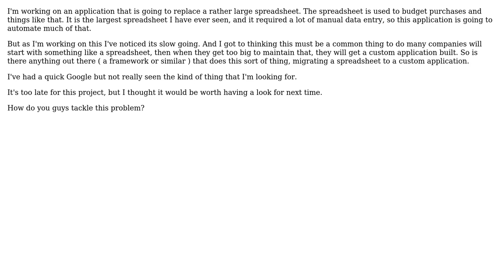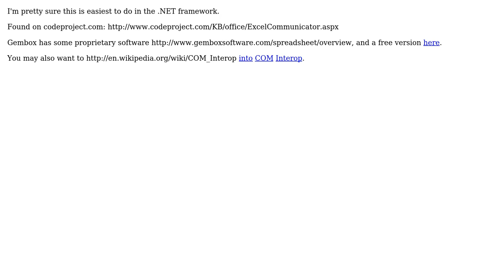Software Engineering: Strategy for building an application to replace a large spreadsheet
With thanks & praise to God, and with thanks to the many people who have made this project possible! | Content (except music & images) licensed under CC BY-SA | Music | Images & others | With thanks to user yannis user Sergey Kalinichenko user Dan Walmsley user Ami and the Stack Exchange Network Trademarks are property of their respective owners. You are responsible for your own actions.